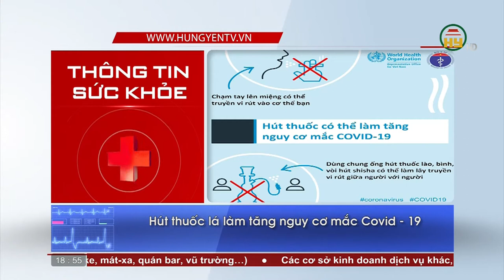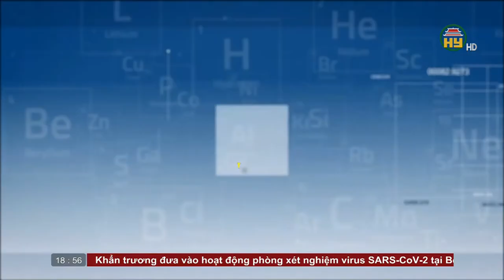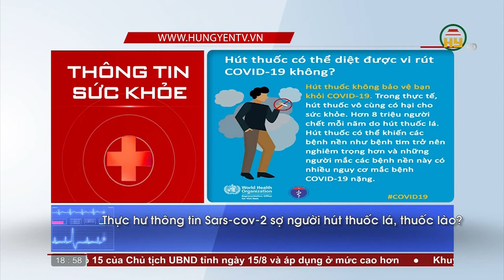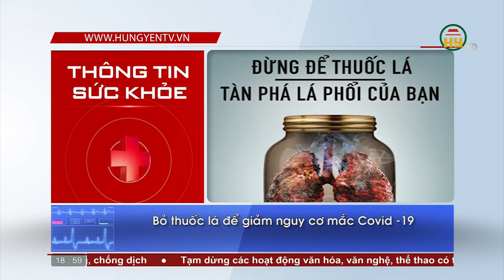Hút thuốc lá và mối liên quan với Covid - 19